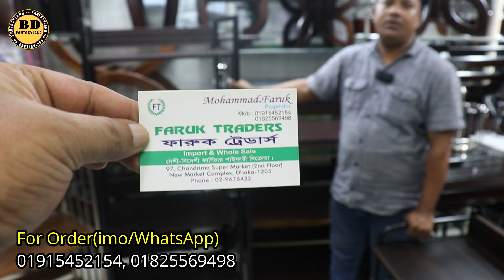২,৩ ও ৪ তাকের চকলেট, কাঠ এবং ব্লু কালারের ওভেন রেক কিনুন//Kitchen Rack Price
২,৩ ও ৪ তাকের চকলেট, কাঠ এবং ব্লু কালারের ওভেন রেক কিনুন//Kitchen Rack Price